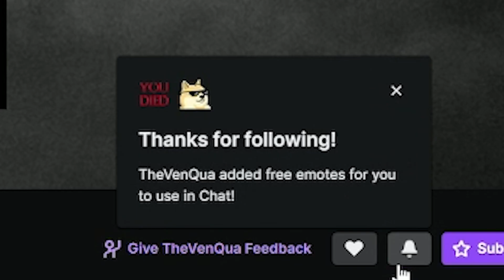PHANTOM TROUPE ARC FINALE | Hunter x Hunter Ep 57-58 REACTION